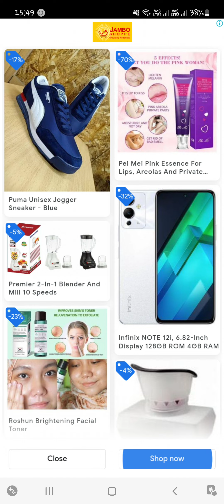My sis disturbs me